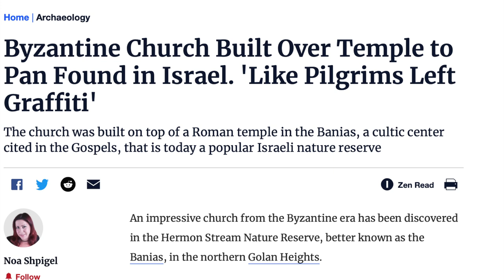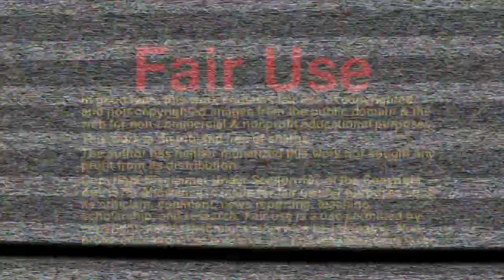Byzantine Church Built Over Temple to Pan Found in Israel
An impressive church from the Byzantine era has been discovered in the Hermon Stream Nature Reserve, better known as the Banias, in the northern Golan Heights.

The findings from the church, dated to around 400 C.E., include a mosaic floor decorated with crosses, and a large dressed stone with signs of crosses, which may well have been incised by the pilgrims who visited the church.

The church was built on top of an older Roman era temple dedicated to the god Pan (which is where the name Banias comes from).

“The church commemorates one of the many events attributed to the place in the New Testament,” said IAA archaeologists Dr. David Yeger and Dr. Amit Re’em.

The archaeologists also discovered an underground cavity, identified as a Second Temple-period ritual bath, near the modern Church of Gethsemane.

The excavation is part of a larger project to conserve archaeological sites located in areas protected by the Israel Nature and Parks Authority.